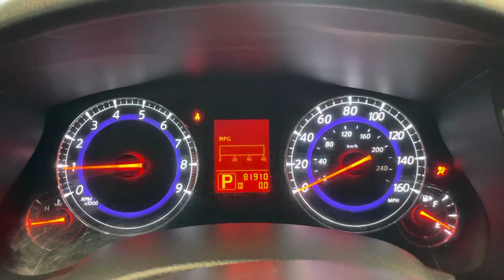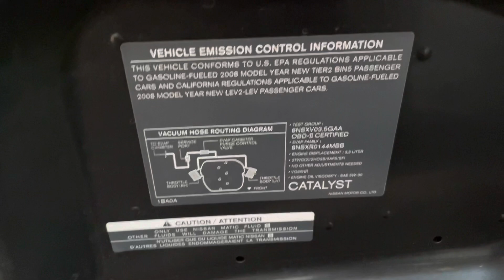2008 Infiniti EX35 RWD V6 3.5L Automatic